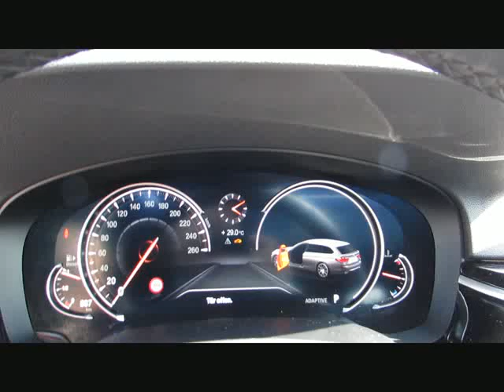BMW 520d xDr SPORT ACC Sitzbelüft.Standhz.AH von BAYERN-CAR-GERSTMAYR GmbH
BMW 520d xDr SPORT ACC Sitzbelüft.Standhz.AHK Neu84 von BAYERN-CAR-GERSTMAYR GmbH mit 25.500km weitere Informationen und Fahrzeuge